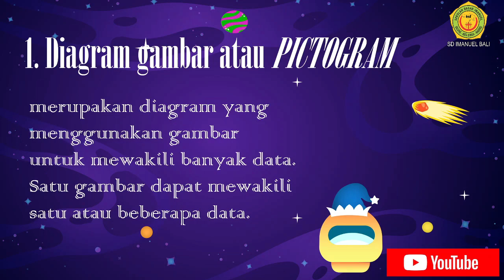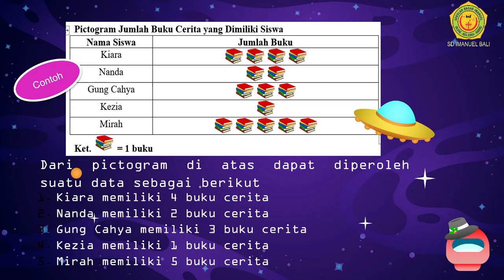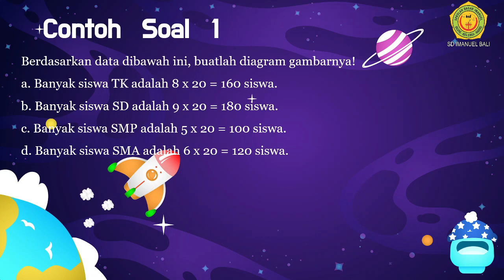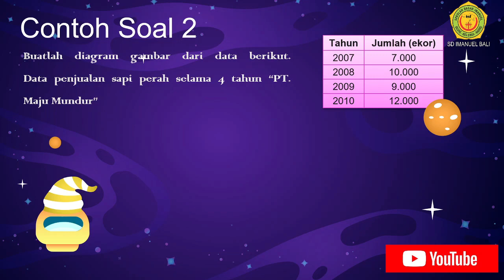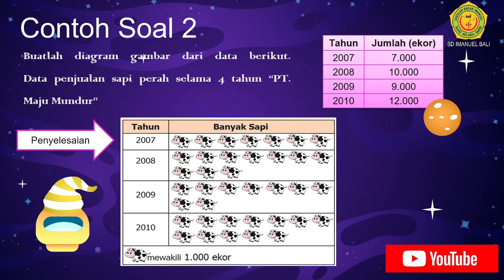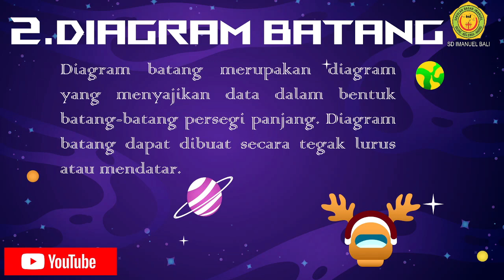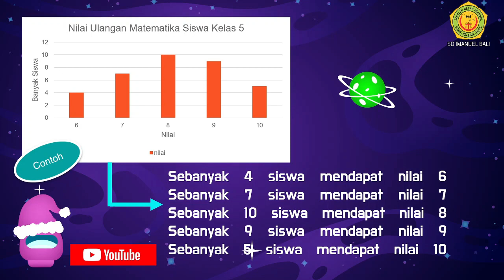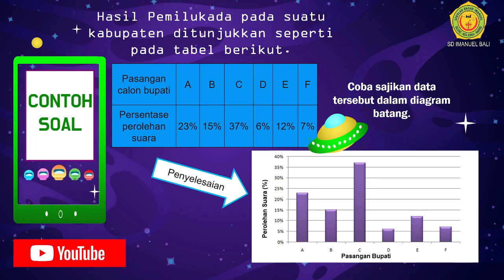Kelas 5 Matematika "Membaca Data Bentuk Diagram Gambar dan Batang"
Shalom anak-anak,
untuk pelajaran Matematika hari ini, Ms. Maria akan mengajak anak-anak bersama untuk belajar materi tentang Cara membaca data bentuk daftar dan tabel.
Mari kita simak bersama materi yang akan dibawakan oleh Ms. Maria
Terimakasih

                                                                                                      Tuhan Memberkati